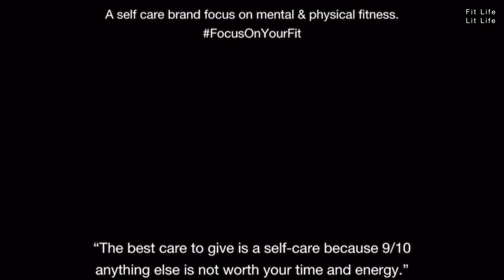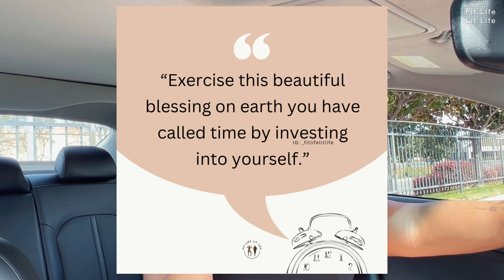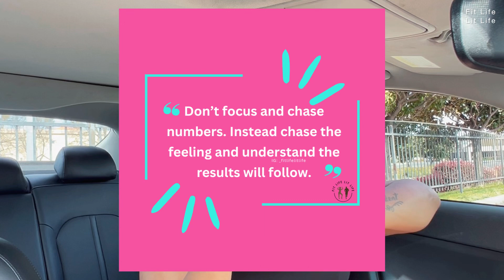MOTIVATIONAL QUOTES 💯 SELF CARE QUOTES TO HELP YOU PRIORITIZE YOU! GET UP QUOTES part 1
Fit Life Lit Life
A self-care brand focus on mental and physical fitness.
Focus on your Fit!
Every area in your life will require you to show up.
Enjoy part 1 of motivational quotes. These videos will consist of quotes by myself, music, movies, tv shoes, authors, motivational speakers, my grandma, people I meet and more.
I will be sharing quotes, what they mean to me, what that quotes means to me, how I carry them, backstory on quotes I created and more.
These quotes are for you to carry with you to help you mentally shift and walk in what you know. These quotes keep me consistently showing up and adding to my future without fear and only lore confidence.
Timestamp:
00:00 - 04:59 = Intro ✨
05:00 - 07:59 = I don’t set GOals I just GO
08:00 - 10:10 Move mean think green
10:11 - 13:40 Exercise this blessing called time
13:41 - 18:08 Don’t chase numbers
18:09 - 19:51 close out